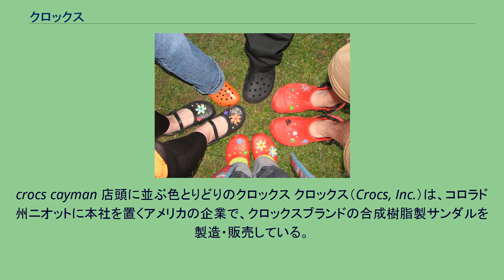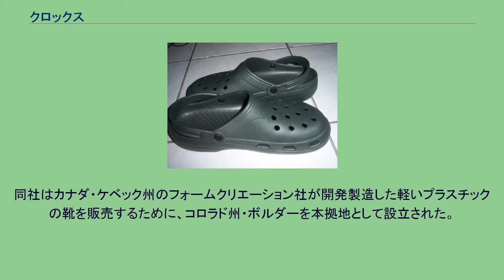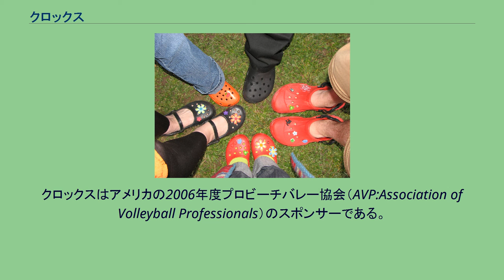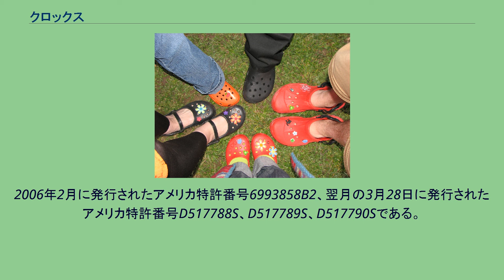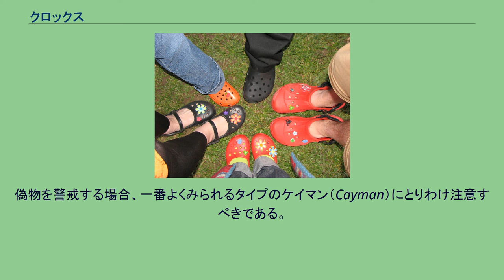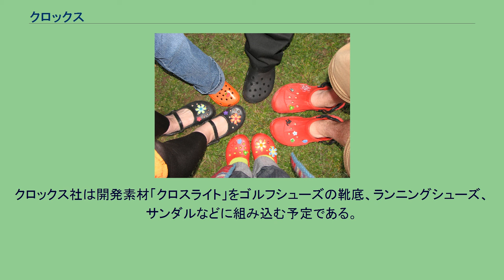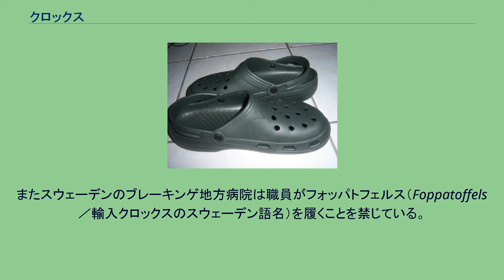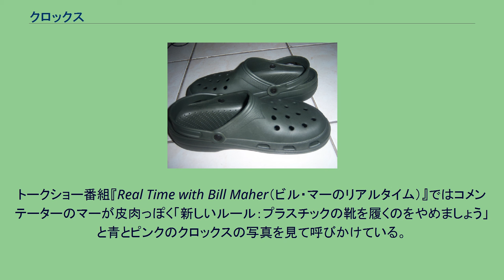クロックス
crocs cayman 店頭に並ぶ色とりどりのクロックス クロックス（Crocs, Inc.）は、コロラド州ニオットに本社を置くアメリカの企業で、クロックスブランドの合成樹脂製サンダルを製造・販売している。
日本にはシンガポールに本社を置くクロックス・エイジア・プライベート・リミテッド（crocs asia pte. ltd.）の日本支社、クロックス・ジャパンがある。
クロックスの名前の由来はクロコダイルにあり、ロゴも黒字に白のクロコダイルの上半身をデザインしたものである。
なお、クロコダイルの名前は、デューク（Duke）。
クロックス社はアメリカでリンドン・デューク・ハンソン（Lyndon "Duke" Hanson）、スコット・シーマンズ（Scott Seamans）、ジョージ・ボーデッカー（George Boedecker）の3名によって2002年7月に創設された。
同社はカナダ・ケベック州のフォームクリエーション社が開発製造した軽いプラスチックの靴を販売するために、コロラド州・ボルダーを本拠地として設立された。
滑りにくいことや足跡のつきにくい特徴から、もともとは舟遊び・アウトドアの靴として考えられており、クロックスの最初のモデル「ザ・クロックス・ビーチ」は2002年10月にフロリダ州・フォートローダーデールのボートショウで発表された。
そこでは当時製作された200足が完売した。
口コミで履き心地の良さが評判となったことや明るい色、軽さ（約170g）、今までにないユニークなデザインなどのおかげで、小規模な販売活動にもかかわらず、クロックスはアメリカや他の国でも人気商品となった。
売上げの増大に裏付けられるように、2012年現在も取り扱い品目の人気は衰えず流行の様相を呈しており、同時に熱狂的な支持と不支持の両意見がある。
クロックスはアメリカの2006年度プロビーチバレー協会（AVP:Association of Volleyball Professionals）のスポンサーである。
2004年6月、クロックス社はフォームクリエーションおよび製造事業を買収し、エチレン酢酸ビニルで作られた「クロスライト」という専売特許を持つ発泡樹脂の占有権を獲得した。
「クロスライト」は履く人の体温に反応し、足に合わせ変形し多数の足病治療医のコメントによると医学的に良いとされ、クロックス・ジャパンは人間工学でも証明され、素足で立っているより疲労を62%軽減すると述べている。
クロックス社はクロックのさまざまな有用面に対する特許を4つ取得している。
2006年2月に発行されたアメリカ特許番号6993858B2、翌月の3月28日に発行されたアメリカ特許番号D517788S、D517789S、D517790Sである。
会社の発表によると、同社がクロックスの特許を侵害しているとみなした製品を製造、輸入、卸売している11の会社に対して米国国際貿易委員会と連邦地方裁判所に提訴している。
模倣品の例。
素材が異なるほか、ブランドマークが付いていない。
クロックス靴と似たような靴として2001年発売のwaldies（ウオルディーズ）がある。
これはクロックスより早くから発売されているため、後追いや偽物の類の商品ではない。
これら2つのブランドでない、クロックス靴のような形をしたゴムサンダルやプラスチックサンダルも出回っている。
上述の2社の靴は共通してクロスライト材料を使っており、滑りにくく軽く足にフィットしやすい点が特長であるが、別の材料のサンダルでは当然履き心地も異なってくる。
このような模倣品は、ブランドマークが入っていないだけでほぼ同じもののようにクロックスと酷似させているものもある。
クロックス製品かどうかは公式サイトのロゴがあるか、公式オンラインショップのラインナップに同じ形の商品があるかといった点を確認することである程度判断が可能である。
偽物を警戒する場合、一番よくみられるタイプのケイマン（Cayman）にとりわけ注意すべきである。
クロックスの穴にはめこまれたアクセサリー 2006年10月3日、クロックス社はジビッツ社（Jibbitz）を2000万ドルで獲得した。
ジビッツはクロックスにある穴にはめこむアクセサリーのメーカーである。
公共プールでジビッツ創始者シェリー・シュメルザー（Sheri Schmelzer）の7歳の娘のアクセサリーに目を...